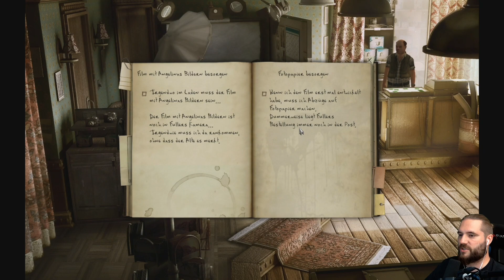Wer ist dieser Mann? Black Mirror 2 (2/24)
Black Mirror 2 | Deutsch German | Serie | Horror Game | Gameplay Let's Play

Als der einsame Darren Michaels sich mit der schönen Angelina anfreundet, hat er keine Ahnung, was das Schicksal für ihn bereithält. Die verführerische Angelina hat auch die Aufmerksamkeit mehrerer anderer auf sich gezogen; Und als sie plötzlich verschwindet, fragt sich Darren, was mit ihr passiert ist, während er von einer Reihe quälender und immer schlimmer werdender Albträume heimgesucht wird. Darrens Suche nach seinem vermissten Freund und seinem eigenen Verstand führt ihn auf eine gruselige Expedition von seiner kleinen Stadt in Neuengland nach Willow Creek, England – und zum herrschenden Bösen von Black Mirror Castle.

Betreten Sie eine dunkle, fesselnde Welt, in der das gewaltige Böse von Black Mirror Castle mit über 100 stimmungsvollen Orten zum Erkunden und 40 verschiedenen Charakteren zur Interaktion wiedergeboren wird. Wird Darrens Suche ihn zur Erlösung oder zur Hölle des Wahnsinns führen? Die Antworten können nur im Schwarzen Spiegel gefunden werden – denn sobald Sie hineinschauen, können Sie nicht mehr wegsehen.